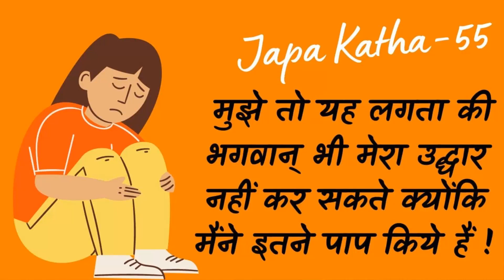हरि नाम की क्षमता आप सोच भी नहीं सकते!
Japa talk 55 | mercy of god | bahut paap kre hain | deadly sins | merciful Krishna | Glories of Krsna | Beautiful quote | Bhagwat | Harinam mahima | Glories of holyname | Vishnu puran